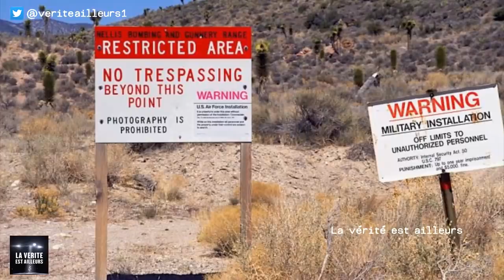★ Les Extraterrestres existent et pourraient être parmi nous, déclare une astronaute !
➨ Dans cette vidéo : L'ancienne astronaute britannique Helen Sharman a récemment déclaré que les extraterrestres existent et pourraient être parmi nous, ici sur Terre...

"L'US Navy a filmé un OVNI défiant les lois de la physique" déclare un initié de la Zone 51

★ Astuce pour éviter les frais Paypal : via l'application ou le site PayPal, envoyez votre don sans AUCUN FRAIS (ni pour vous ni pour moi) en sélectionnant "entre proches" à la place de "biens et services" avant de valider. 👍